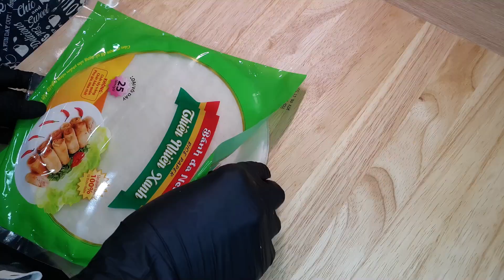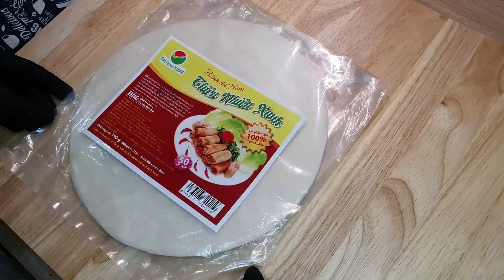반세오/반쎄오 (Bánh xèo | Banh xeo) 베트남 현지 쉐프에게 직접 배워서 더 맛있게 알려드립니다! (Feat. 라이스페이퍼)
베트남 부침개로도 잘 알려진 반세오/반쎄오 (Bánh xèo | Banh xeo)

처음 소개 받았을때 라이스페이퍼로 쌈을 싸서 먹었는데요
바삭바삭한 식감과 맛이 너무 매력있더라구요.

코로나로 베트남 여행이 어려운데,
베트남 요리가 그립다 하시는분들 꼭 보셔요~

진작에 소개해 드리고 싶었는데,
지금이라도 현지에서 쉐프님들 한테 배워 알려 드립니다.

(라이스페이퍼 쌈은 제공해주는 식당도있고 그냥 주는곳도 있어요.)

● 필요한 재료(2개 분량)

* 반쎄오(반세오) 반죽
- 반쎄오(반세오) 가루 100g
- 물 110mL (가루:물=1:1~1.1)
  (물은 차가울수록 좋아요)

* 느억맘 소스
- 다진 마늘 1작은술(또는 통마늘 1~2개)
- 베트남 매운 고추 2개(매운 거 못 드시면 당근사용)
- 라임즙 3큰술(레몬, 식초로 대체가능)
- 설탕 4큰술
- 물 4큰술
- 피쉬 소스 5큰술

* 반쎄오(반세오) 속재료
- 삼겹살 10조각 정도 (반쎄오 1개당 4~5개 사용)
- 새우 10마리 정도 (반쎄오 1개당 4~5개 사용)
- 소금 약간
- 후추 약간
- 숙주
- 불린 녹두(생략 가능)

Banh xèo (Bánh xèo | Banh xeo), also known as Vietnamese pancakes

When I was first introduced, I wrapped it in rice paper and ate it.
The crunchy texture and taste were so attractive.

I wanted to introduce you earlier,
Even now, we will teach you locally.

(Some restaurants offer rice paper wraps, and some just give them.)

● Necessary ingredients (2 pieces)

* Banseo (Banseo) dough
-Banseo (Banseo) powder 100g
-110mL of water (powder:water=1:1~1.1)
  (The colder the water, the better)

* Neeokmam Sauce
-1 teaspoon of minced garlic (or 1 to 2 whole garlic)
-2 hot Vietnamese peppers (use carrots if you can't eat anything spicy)
-3 tablespoons of lime juice (can be replaced with lemon or vinegar)
-4 tablespoons of sugar
-4 tablespoons of water
-5 tablespoons fish sauce

* Banseo (Banseo) ingredients
-About 10 pieces of pork belly (4-5 pieces per Banseo)
-About 10 shrimp (4~5 for each Banseo)
-Some salt
-A little pepper
-Host
-Soaked green beans (can be omitted)

반쎄오 반세오 Bánhxèo banhxeo 라이스페이퍼 베트남요리 Crispy Vietnamese Crepes
banh xeo